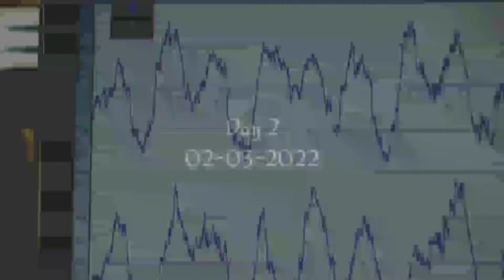MS Office Workshop in MSW Department conducted by PG Department of Computer Science